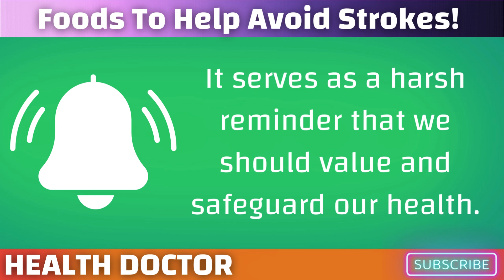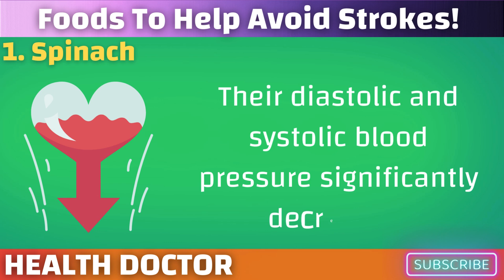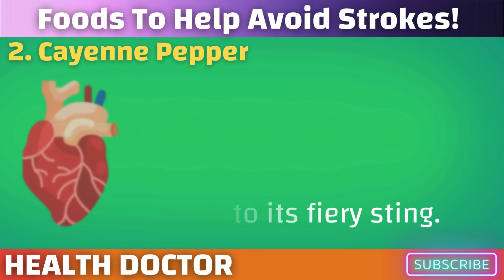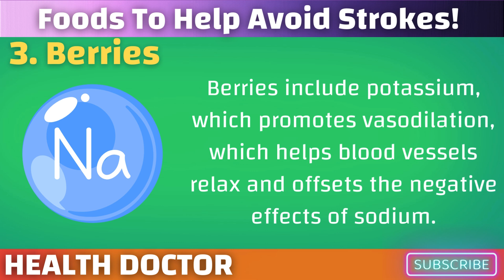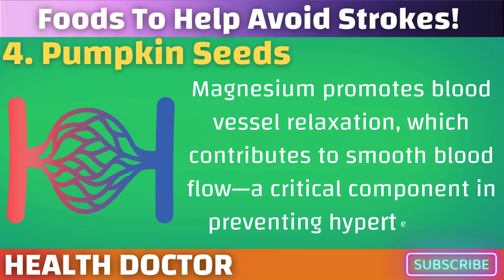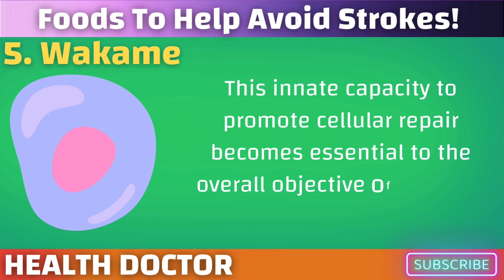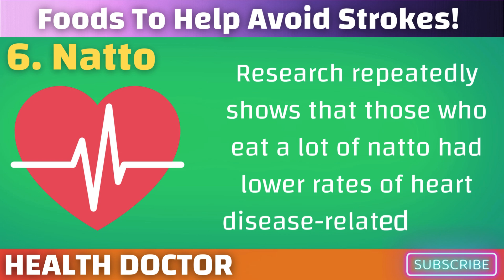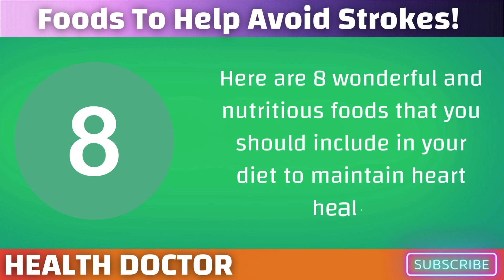8 Foods That Can Help You Prevent Strokes Naturally!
8 Foods That Can Help You Prevent Strokes Naturally!

Looking to boost your health and reduce the risk of strokes? In this video, we explore 8 amazing foods that can help you prevent strokes naturally. These nutrient-packed foods support cardiovascular health and improve overall well-being. Incorporate these into your diet to protect your heart and brain for a healthier future.

🔍 Topics Covered:
1. Leafy Greens: How spinach and kale contribute to heart health.
2. Berries: The benefits of antioxidants in berries for reducing stroke risk.
3. Nuts and Seeds: Omega-3 fatty acids and their role in stroke prevention.
4. Whole Grains: The importance of fiber-rich grains for cardiovascular health.
5. Avocados: Healthy fats in avocados that support brain and heart function.
6. Tomatoes: Lycopene in tomatoes and its protective effects.
7. Fatty Fish: The role of omega-3s from fish like salmon in stroke prevention.
8. Olive Oil: Benefits of using olive oil for a healthy heart and brain.